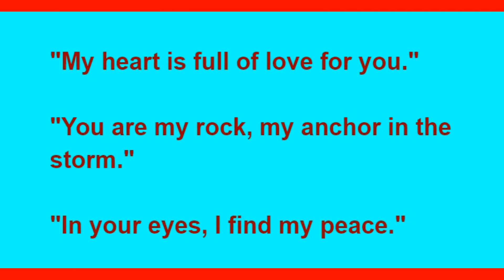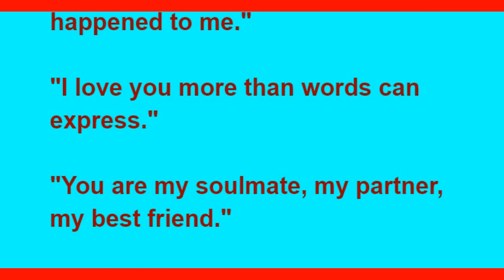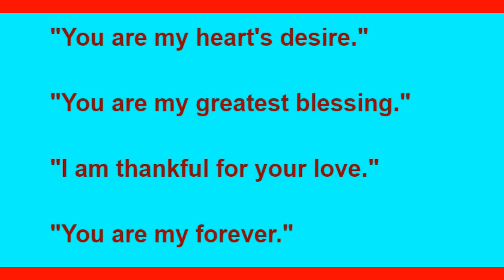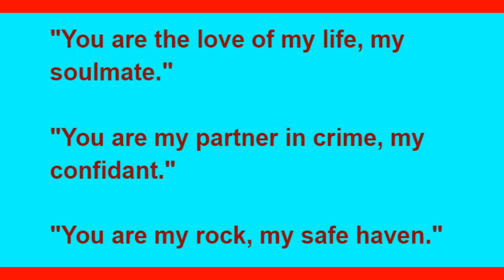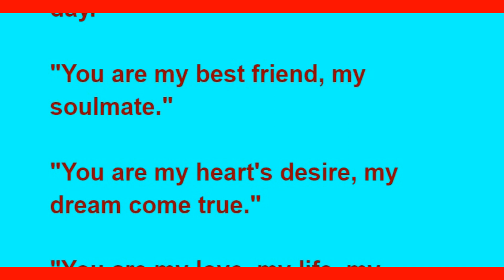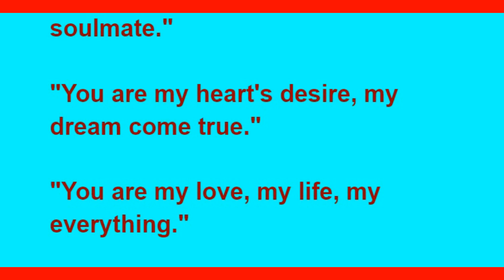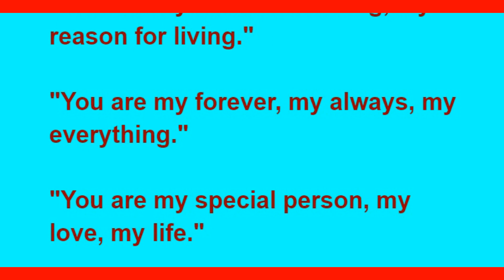Embrace Affection: 50 Quotes to Touch Your Special Person's Heart ❤️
AQMoti
A well-chosen quotation can condense a lifetime of wisdom into a single phrase or idea. They are teachings that, like a baton in a relay race, are imparted to others after being fashioned via the face of difficulties and disappointments. They're saying, "here's what I learned, now use it and go even further."

This video features a number of quotes. You can sense the impact of them as you read them; they had weight for me. I made an effort to select quotations from a range of sources that present opposing views, from Elanor Roosevelt's lecture on self-defense to Pablo Picasso's call to adventure.